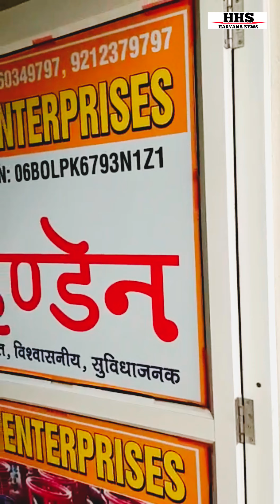मुख्यमंत्री उड़नदस्ता की टीम ने अवैध गैस गोदाम पर की छापामारी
अवैध गैस गोदाम पर छापामारी

देखते रहिए HHS HARYANA NEWS हरियाणा की हर प्रकार की खबरें।

HHS HARYANA NEWS
HHS HARYANA NEWS news channel एच एच एस हरियाणा न्यूज़ चैनल पर राजनीतिक, मनोरंजन, बॉलीवुड, व्यापार और खेल में नवीनतम समाचारों को शामिल करता है। एच एच एस हरियाणा न्यूज़ की लाइव खबरें और ब्रेकिंग न्यूज़ के लिए बने रहे।

video editing:-payal yadav